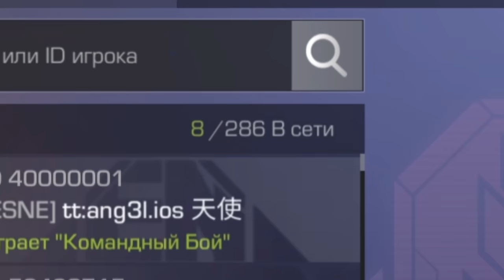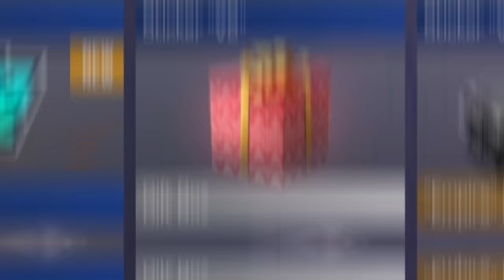ТОП 3 САМЫХ ДОРОГИХ АККАУНТА ЮТУБЕРОВ С 5К / 200К / 1 МИЛЛИОН ПОДПИСЧИКОВ в Standoff 2